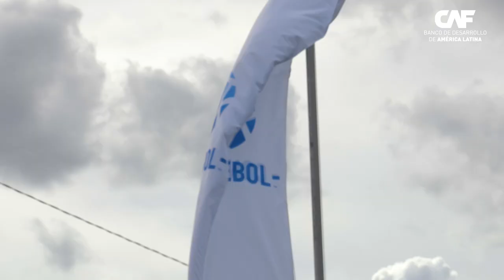CAF y CONMEBOL: deporte para el desarrollo (video resumen)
CAF -banco de desarrollo de América Latina- y la Confederación Sudamericana De Fútbol (CONMEBOL), reafirmaron su compromiso con el fomento de la equidad de género y el empoderamiento de las mujeres y las niñas en la región, mediante la firma de un Memorando de Entendimiento para impulsar acciones basadas en el deporte para el desarrollo con el propósito de contribuir, a través del fútbol, a una mayor inclusión social y al empoderamiento de las niñas y las mujeres, así como personas con discapacidad y de aquellas en situación de exclusión social.

Ambas entidades establecerán un marco general de colaboración para promover y posicionar el fútbol como medio para la inclusión social, a través de espacios de formación integral y fortalecimiento de capacidades, que permitan impulsar el desarrollo de las personas expuestas a situaciones de vulnerabilidad y exclusión en los países miembros de esta confederación y de los países accionistas de CAF.

Para comenzar a materializar este propósito, CAF apoyará las actividades relacionadas al fútbol femenino en las categorías Sub-14 y Sub-16 de la Liga de Desarrollo de la CONMEBOL, así como aquellas iniciativas que estén alineadas con el interés de las partes.

La firma del Memorando por parte del presidente ejecutivo de CAF, Sergio Díaz-Granados, y el presidente de la CONMEBOL, Alejandro Domínguez, se realizó en la sede del ente rector del fútbol sudamericano en Luque, Paraguay con la presencia del ministro de Hacienda, Óscar Llamosas, al término de las finales Sub 14 y Sub 16 de la Liga Femenina de Desarrollo de la Asociación Paraguaya de Fútbol en el que se coronaron como campeonas el Club Olimpia en la categoría Sub-14 y el Club Sport Kuetuvy en la categoría Sub-16.

“CAF se ha trazado la meta de renovar y reforzar su enfoque de género, inclusión y diversidad para apoyar a los socios accionistas en sus esfuerzos por alcanzar la igualdad sustantiva, eliminando las barreras que impiden el goce efectivo de los derechos y la igualdad de oportunidades, de las mujeres, las poblaciones indígenas y afrodescendientes, personas con discapacidad, entre otros; y seguirá promoviendo la integración de la mano de aliados estratégicos como la CONMEBOL que nos permiten a través del fútbol femenino tener un mayor alcance en ambos propósitos para mejorar la calidad de vida de la población”, afirmó el presidente ejecutivo de CAF, Sergio Díaz-Granados.

Por su parte el presidente de la CONMEBOL, Alejandro Domínguez, resaltó: “Queremos brindar mayores oportunidades, fomentar valores, y capacidades técnicas de niñas y mujeres en el fútbol sudamericano. El Memorando de Entendimiento que firmamos con CAF nos permitirá trabajar en conjunto para promover la inclusión de niñas y mujeres en el fútbol, como plataforma de transformación social y desarrollo en los países miembros de CONMEBOL”.

Este Acuerdo forma parte de la Estrategia CAF para la Igualdad de Género 2022–2026, que será lanzada en un evento regional el próximo martes 8 de marzo, en el marco de la conmemoración del Día Internacional de la Mujer y el Directorio y Asambleas General y Extraordinaria de Accionistas, en las que se fortalecerá al organismo multilateral para consolidarlo como el socio estratégico de la reactivación económica y el banco verde de América Latina y el Caribe.